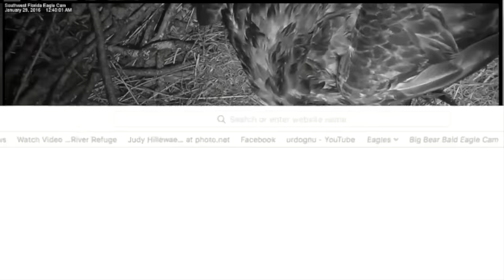SWFLEagles~A Fresh New Day; Imprinting ~ 1-29-16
Imprinting describes a psychological process where a young bird or animal identifies with a figure present early in life; birds raised by humans form inappropriate bonds with humans and may later be unable to form pair bonds with their own species; imprinted birds are typically unable to be released to the wild.
Much of what the young eagles will learn is instinct - they are hard-wired to fly. But the young eaglets will also learn by observing their parents. The first two weeks are critical in a young bird’s life.
Courtesy of Southwest Florida Eagle Cam hosted by Dick Pritchett Real Estate.